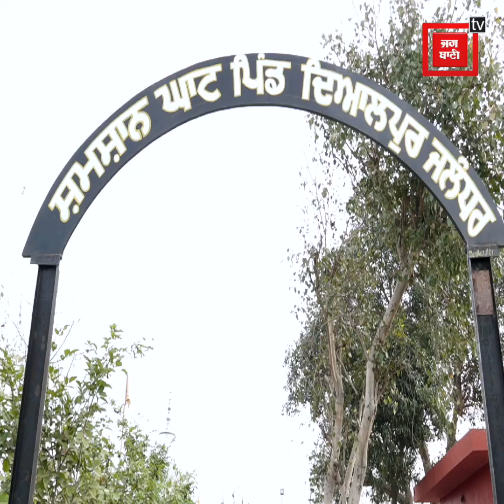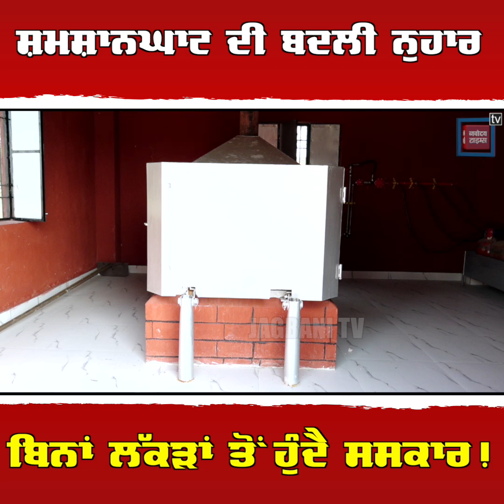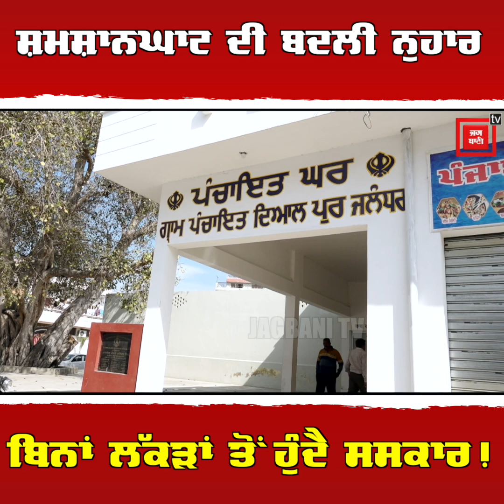ਪਿੰਡ ਦੇ ਲੋਕਾਂ ਏਕਾ ਦੇਖ ਹੋਵੋਗੇ ਹੈਰਾਨ, 50 ਲੱਖ ਖਰਚ ਕੇ ਬਦਲਤੀ ਸ਼ਮਸ਼ਾਨਘਾਟ ਦੀ ਨੁਹਾਰ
ਪਿੰਡ ਦੇ ਲੋਕਾਂ ਏਕਾ ਦੇਖ ਹੋਵੋਗੇ ਹੈਰਾਨ, 50 ਲੱਖ ਖਰਚ ਕੇ ਬਦਲਤੀ ਸ਼ਮਸ਼ਾਨਘਾਟ ਦੀ ਨੁਹਾਰ, ਬਿਨਾਂ ਲੱਕੜਾਂ ਤੋਂ ਹੁੰਦੈ ਸਸਕਾਰ!